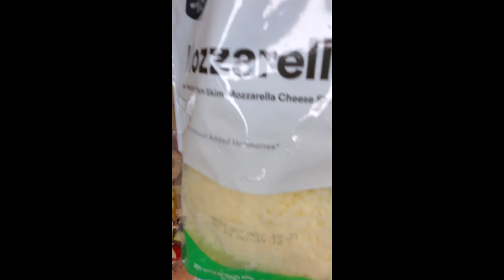Baking Chicken with a positive message